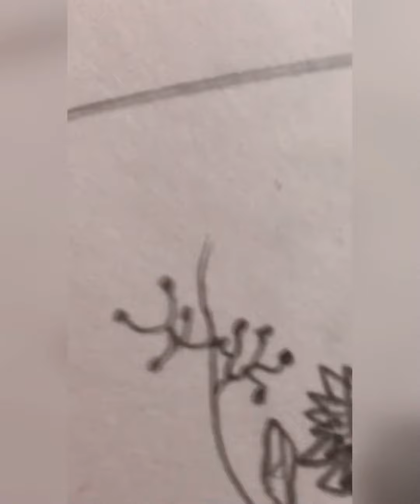Day2 of Drawing challenge ✨Txudiamond￼